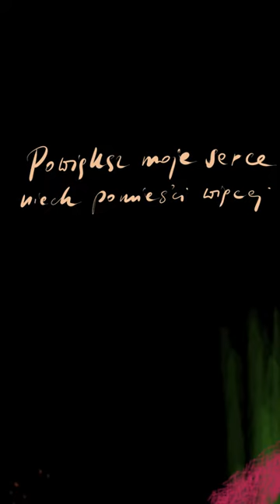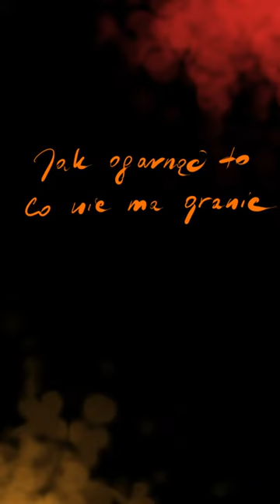Powiększ moje serce....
GDY PATRZĘ WSTECZ

Gdy patrzę wstecz
Widzę wyraźnie
Że w te najlepsze i najgorsze dni
Przy mnie zawsze byłeś Ty
Wśród moich łez
I wśród radości
I kiedy próbę wiary muszę przejść
Jesteś zawsze obok mnie

Chociaż nie wiem, co jutro zdarzy się
To moja przeszłość jasno mi mówi
Mój Bóg o mnie troszczy się
Wiem na pewno, że On nie zawiedzie dziś mnie
Więc oddaję Mu każdy dzień
Bóg, jakiego znam, z wierności znany jest
Kiedy patrzę wstecz Widzę, że On troszczy się
Przede mną jest
Więcej niż za mną
I nawet tam, gdzie już nie sięga wzrok
Ty wyprzedzasz mnie o krok
Dokąd mnie wezwiesz
Tam pobiegnę
Nawet jeśli nagle potknę się Wiem, że Ty podniesiesz mnie

ZWYCIĘSTWO |
Wiem, że plany Złego się nie spełnią
Bo ciemności moc złamana jest
Służę Bogu, który odniósł już zwycięstwo
On nie zawiedzie mnie
Mój Bóg nie zawiedzie mnie
Wiem, że zwycięstwo w Bogu jest
Bo do Niego należy ten bój
W imieniu Jezus jest potężna siła
On nie przegrał nigdy żadnej z walk
Nie będę drżeć, gdy stanę przed Goliatem
Bo już wiem, co wydarzy się
Tak, już wiem, co wydarzy się
To wszystko, co miało być bronią Złego
W dobro zmienia mój Bóg

TAM, GDZIE TY |

Więcej Ciebie chcę
Wciąż więcej Ciebie chcę
I miłości Twej
Ciągle więcej chcę
Nie opuszczę Cię
Już nie opuszczę Cię
Bo Ciebie znam i wiem
Panie, pragnę być tam, gdzie Ty
Ciągle w Twojej miłości być
Nie dorówna Tobie nic
(Kocham Cię, Jezu)
(Z aniołami śpiewam) Święty, Święty, Święty Święty, Święty, Święty Kocham Cię, Jezu Kocham Cię, Jezu